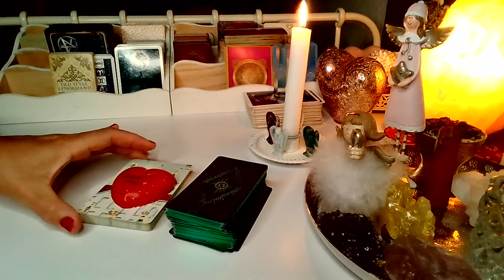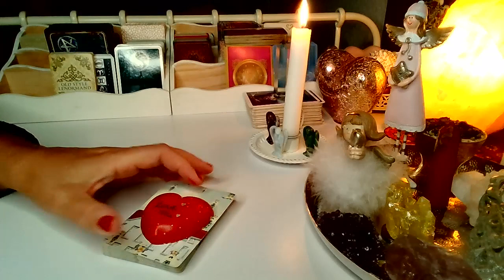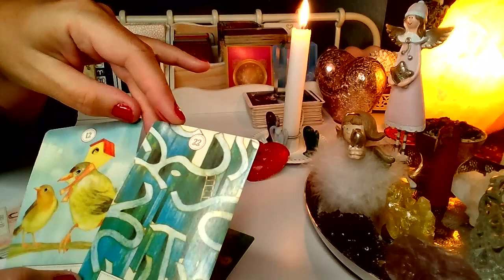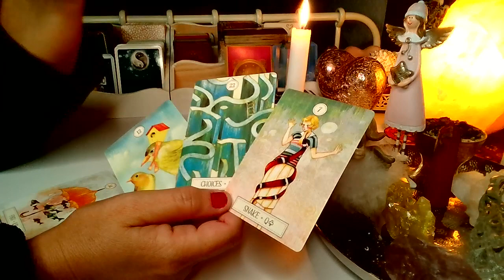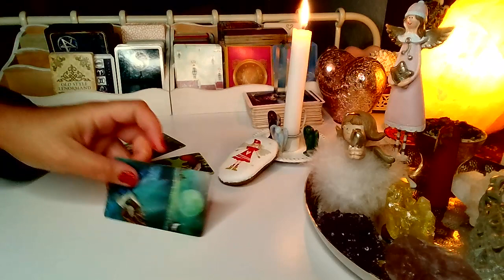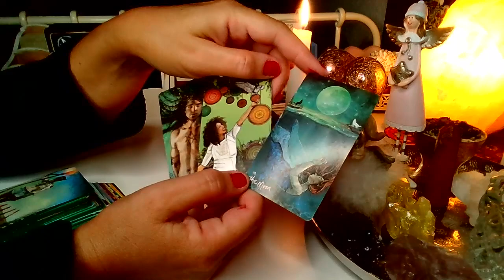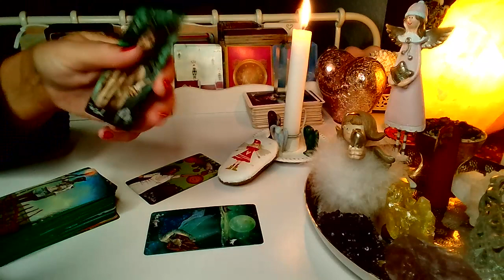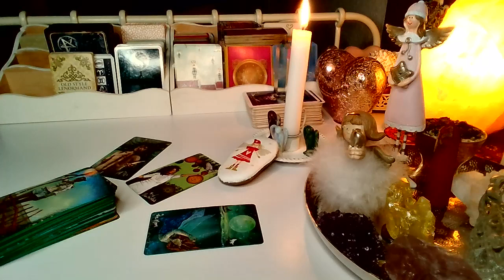ORAKEL ❤️ KTO MYSLI O TOBIE TEJ NOCY ❤️ Karty LENORMANDA+TAROTA❤️ wrozby porady magia ❤️